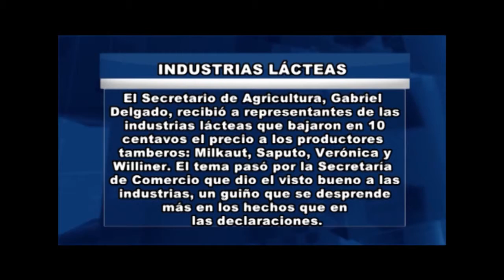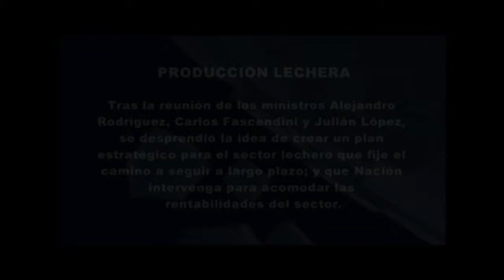Programa Rio4Agro Nº651 - 02 de marzo de 2015.